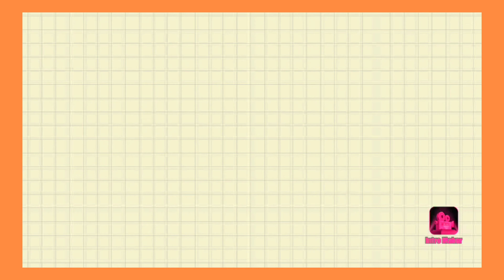Tandoori Chicken / No Oven/ No Tandoor/Chicken Recipe /Tandoori Snacks/Chicken snacks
Ingredients-
1   Whole Chicken ( cut in pieces)

First Marination

1tbsp Lemon juice

1 tbsp Ginger Garlic Paste

1tbsp Salt

Second Marination

4 tbsp Curd

1 tbsp Tandoori Masala

1½ tbsp Black Gram Powder

1 tsp Red Chilli Powder

A pinch of food colour

A charcoal

1 tsp Oil

Tandoori Masala

5-6 Black Cardamom

8-10 Cloves

2 tsp Cumin Seeds

2 tsp Coriander Seeds

1 tsp Black Pepper Seeds

1tsp Fenugreek Seeds

1tsp Mustard Seeds

¼ tsp Asafoetida

½  tsp Carom Seeds

2 tsp Kasuri Methi

4-5 Dry Red Chilli

½ tsp Salt

1 tsp Dry Ginger Powder